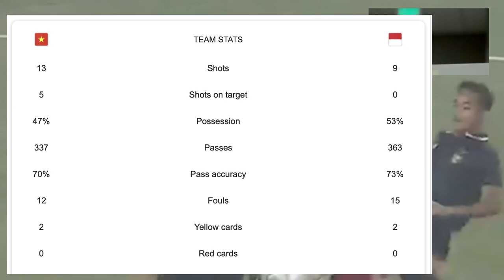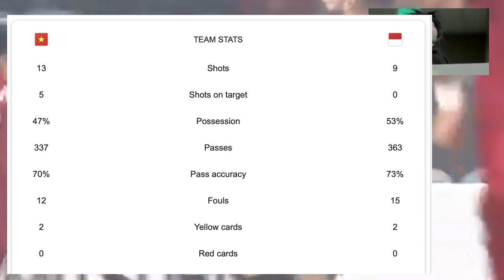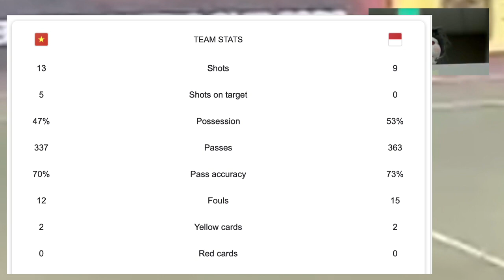ถูกใจไหมจ๊ะVNเข้าชิง!! เวียดนามระดับจักรวาล ชนะอินโด 2-0 AFF2022 บอลจบมาพบลูก ~ไฮไลท์